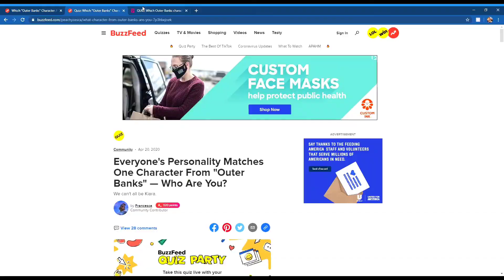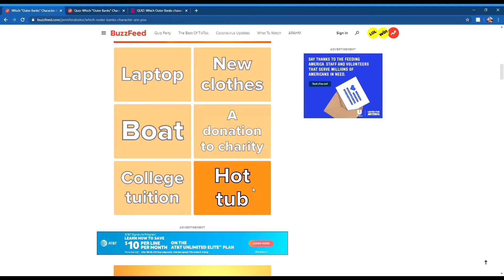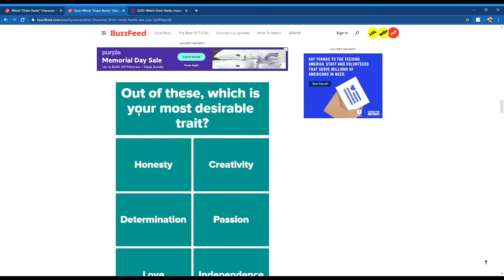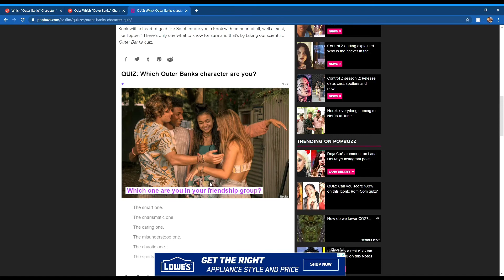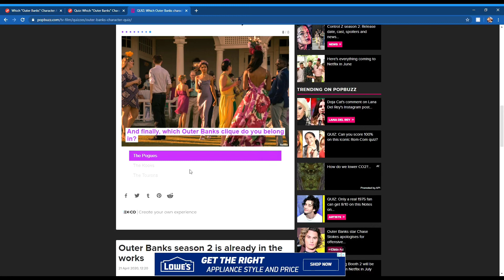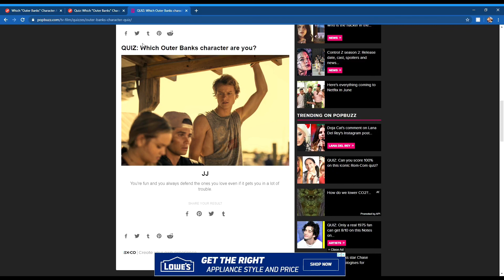TAKING BUZZFEED AND POPBUZZ QUIZZES(OUTERBANKS EDITION)😜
Hope you like the video! Make sure you follow me with the links down below❤👻! Enjoy! :)

Music I Used:

Coast2Coast Raycoper
Compass Rose John Kenza and Kédo Rebelle

My Friends:
Jay: •Snapchat: jayydarby20
Tiffany: You Know
Nathan: cookiemonsta999.x
SAMMY
Lyssa
Trent